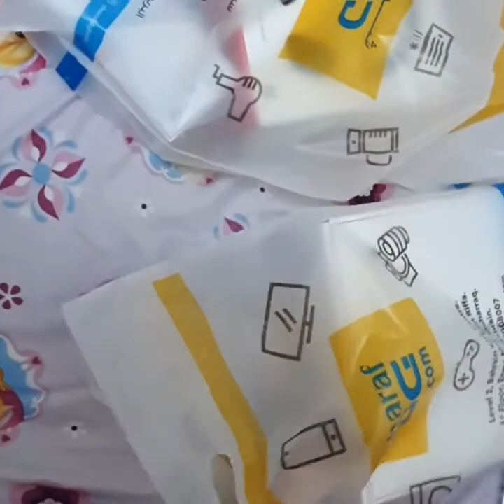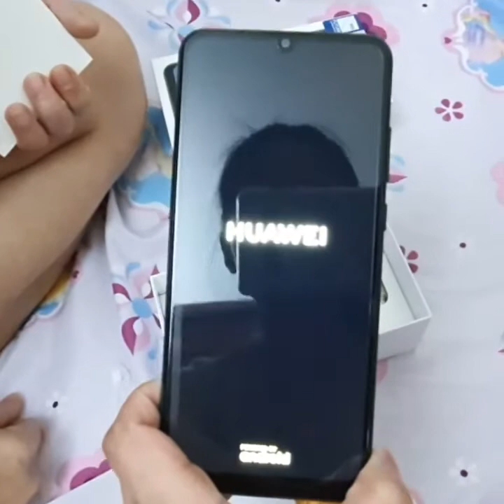Unboxing My friend's New phone Huawei Y6p